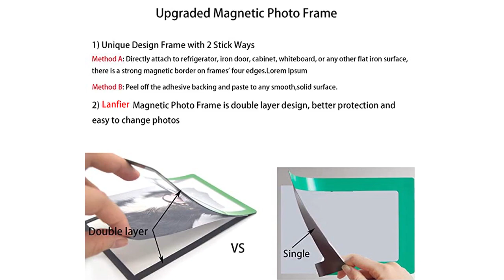Custom Magnetic Pvc Rubber 5 Inch Decorative Picture Fridge Magnet Photo Frames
1.8 Colorful Magnet Frame for Different Sizes Photos--Each colorful magnetic picture frame PACK one PVC bag .Common size 5inch,6inch 7inch,8inch,10inch,A4,8k or we can customize sizes you like It can be used on Wall Window Door Cabinet Bulletin Board Refrigerator Whiteboard and other metal surfaces or smooth, solid surface
2.Unique Design 2 Stick Ways-Method A-Directly attach to refrigerator, iron door, cabinet, whiteboard, or any other flat iron surface, there is a strong magnetic border on frames' four edges. Method B-Peel off the adhesive backing and paste to any smooth, solid surface. And double layer frame can protect your precious photo better
3.Suitable for different places--Using these magnetic photo frames, you can easily fix your favorite photos on refrigerators, filing cabinets, lockers, dishwashers, magnetic dry erase whiteboards or any metal surface. Just put it on the picture, you can change the picture at any time.It can also be used as a note folder, a schedule folder, and you can even put more artwork, pictures, messages, reminders, lists, cooking menus, etc.
4.Cherish your memories forever: As photo frames, these magnetic frames can make your area more beautiful and personalized, leaving beautiful memories
5. Good quality materials--These frames use crystal clear PVC bags that will not be aging over time. The outer layer of PVC has a protective film to prevent scratches. Note: When using, please tear off the protective film to make the photo clearer
6.Strong magnetism-The whole magnet is strong enough to put the picture flat and securely fixed; no matter whether it is displayed horizontally or vertically, the picture will not slip off
8.Convenient -Leaves no residue when removed. And easy for you to change photo anytime